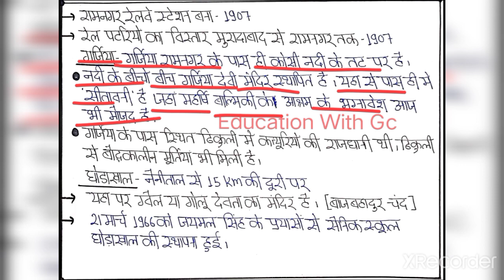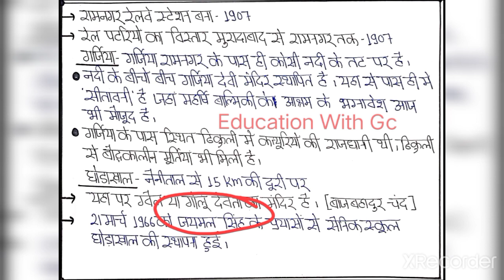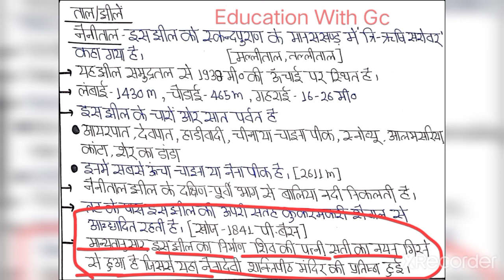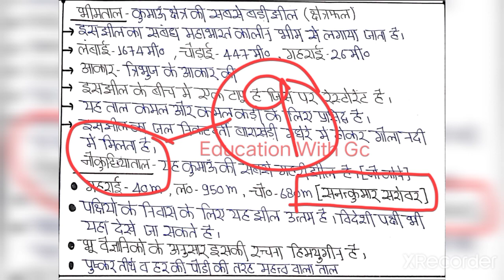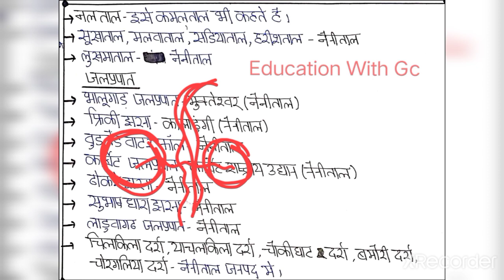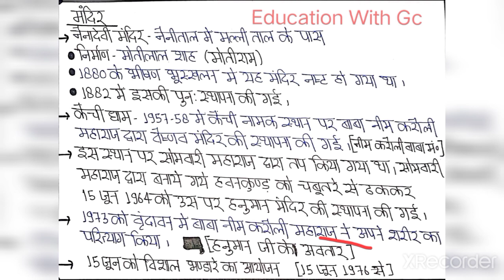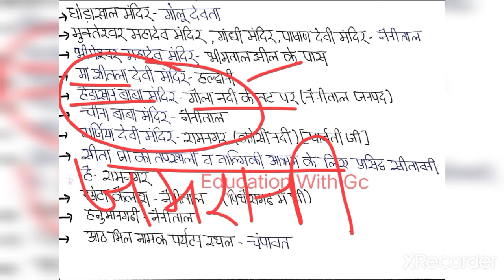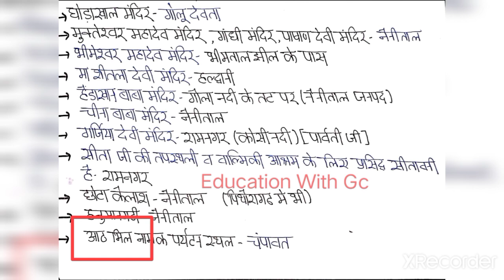नैनीताल जनपद | उत्तराखण्ड जिला सीरीज | पार्ट-2 | Education With Gc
Hlo dosto
               हमारे चैनल में उत्तराखंड की फ्री क्लासेज शुरू की गयी गई है जिसमे आपको पूरा कम्पलीट कोर्स कराया जाएगा। दोस्तो उत्तराखण्ड की जिला सीरीज शुरू हो चुकी है जिसे उत्तराखण्ड की चार-पांच किताबो से कवर किया गया है।

Dosto aapko mere channal me study se releted vedio milengi.

उत्तराखंड में ब्रिटिश शासन, ट्रेल, ई0 गार्डनर चैप्टर-2

उत्तराखंड में ब्रिटिश शासन गोबान, लुशिगटन चैप्टर- 3

कुमाऊं व गढ़वाल में गोरखा सुब्बा या प्रशासक चैप्टर-2

उत्तराखंड का प्राग ऐतिहासिक काल चैप्टर-3

उत्तराखंड का आद्य ऐतिहासिक काल, ताम्र निखात संस्कृति, महापाषाणीय शवाधान, चित्रित धूसर मृदभांड चैप्टर-4

उत्तराखंड का आद्य ऐतिहासिक काल, पौराणिक काल

उत्तराखंड की पर्वत चोटिया पार्ट-1